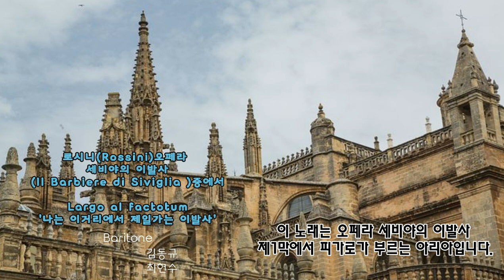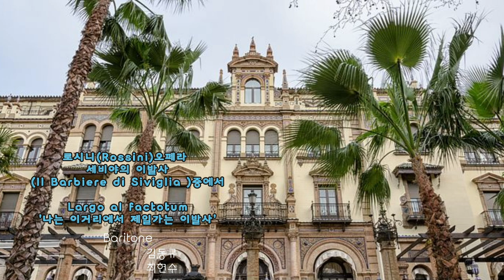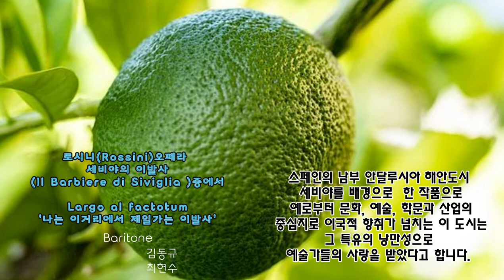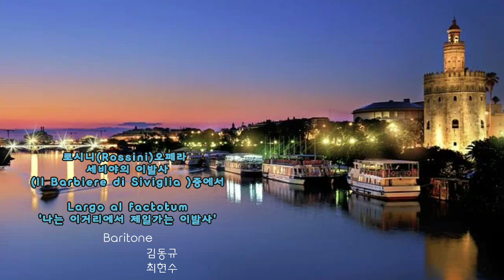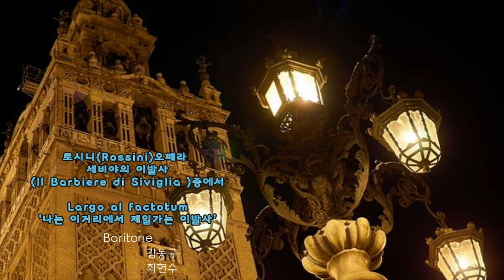성악가 김동규&최현수 -로시니(Rossini)오페라- Largo al factotum 나는 이거리에서 제일가는 이발사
로시니(Rossini) 오페라 ‘세빌리아의 이발사
(Il Barbiere di Siviglia)‘ 중에서
Largo al factotum
'나는 이거리에서 제일가는 이발사'(만물박사)
바리톤
                  김동규
                  최현수

Largo al factotum della citta.
도시의 만능일꾼에게 길을 비켜라.
Presto a bottega che l'alba e gia.
서둘러 샵(가게)로 새벽 일찍이 간다.

Ah, che bel vivere, che bel piacere
아, 얼마나 아름다운 인생인가, 얼마나 아름다운 쾌락인가
per un barbiere di qualita!
일류 이발사에겐!

Ah, bravo Figaro!
아, 만세 피가로!
Bravo, bravissimo!
만세, 만만세!
Fortunatissimo per verita!
(나는) 가장 운이 좋은 사나이 진실로!

Pronto a far tutto,
준비가 되어 있지 모든 것을 할,
la notte e il giorno
밤이나 낮이나
sempre d'intorno in giro sta.
언제나 주위에서 바쁘지.
Miglior cuccagna per un barbiere,
더 나은 극락은 이발사에게,
vita piu nobile, no, non si da.
보다 더 고상한 삶은, 있을 수 없어.

Rasori e pettini
면도칼들과 빗들
lancette e forbici,
(수술용) 작은 칼들과 가위들,
al mio comando
내 마음대로 사용하기 위해
tutto qui sta.
모든 것들이 여기에 있지.

V'e la risorsa,
수단(편법)이 있지,
poi, de mestiere
그리고, 직업상
colla donnetta... col cavaliere...
여자와… 기사(신사)와

Tutti mi chiedono, tutti mi vogliono,
모든 이들이 나에게 요청하지, 모든 이들이 나를 원하지,
donne, ragazzi, vecchi, fanciulle:
여자들, 젊은이들, 늙은이들, 아가씨들:
Qua la parruca... Presto la barba...
가발들… 빠른 면도…
Qua la sanguigna...
흡혈기(피를 빼는 도구)…
Presto il biglietto...
신속하게 짧은 편지는…
가발, 곧바로 면도,
Presto il biglietto, ehi!
신속하게 짧은 편지는, 에이!
Figaro! Figaro! Figaro!, ecc.
피가로! 피가로! 피가로!, etc.

Ahime, che furia!
아, 대 혼란!
Ahime, che folla!
아, 군중이!
Uno alla volta, per carita!
한 번에 한 사람씩, 제발!

Figaro! Son qua.
피가로! 제가 여기 있습니다.
Ehi, Figaro! Son qua.
에이, 피가로! 제가 여기 있습니다.
Figaro qua, Figaro la,
피가로 여기, 피가로 저기,
Figaro su, Figaro giu,
피가로 저 위에, 피가로 아래에,

Pronto prontissimo son come il fulmine:
점점 더 빨리 천둥처럼:
sono il factotum della citta.
나는 도시의 막일꾼.
Ah, bravo Figaro! Bravo, bravissimo;
아, 피가로 만세! 만만세;
a te fortuna non manchera.
너에게 행운이 부족하지 않을 것이다.

KineMaster
CapCut
Inshot
VLLO
Video Maker
Power Direct
Background Eraser
Snapseed
글씨팡팡
멸치